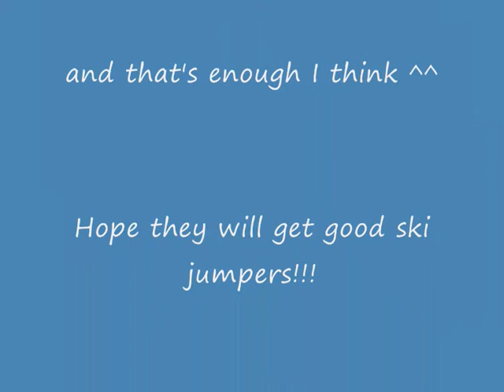Crazy norwegian ski jumpers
Some pics of the crazy junior hopp team

great thanks to the source, where the pictures are from